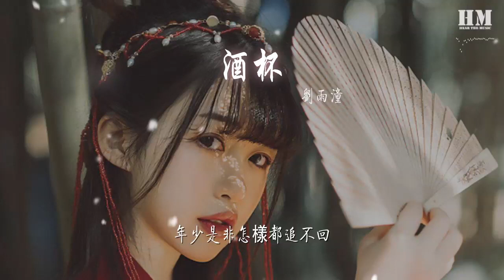劉雨潼 - 酒杯『失落已盛滿了 整個酒杯』【動態歌詞Lyrics】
酒杯

00:00  作詞 : 胡文乙
00:01  作曲 : YT劉雨潼
00:02  編曲 : YT劉雨潼
00:17 沉默的  用力表演曖昧
00:23 也想過卸下防備
00:26 只可惜
00:28 投入的太虛僞
00:34 看不見  眼神嘲諷卑微
00:40 疼痛無聲的可悲
00:43 荒誕的
00:45 情緒在下墜
00:51 失落已盛滿了 整個酒杯
00:56 一飲而盡就把深情收回
01:00 過去的  難忘的
01:03 難以下嚥 也要不醉不歸
01:09 我已經把酒杯摔得粉碎
01:13 從此後再不能收集眼淚
01:17 渴望的  曾經的
01:20 年少是非怎樣都追不回
01:26 追不回
01:47 無所謂  就算半途而廢
01:53 也要演繹的完美
01:56 荒誕的 劇情太卑微
02:04 失落已盛滿了 整個酒杯
02:09 一飲而盡就把深情收回
02:13 過去的  難忘的
02:16 難以下嚥 也要不醉不歸
02:22 我已經把酒杯摔得粉碎
02:26 從此後再不能收集眼淚
02:30 渴望的  曾經的
02:33 年少是非怎樣都追不回
02:39 追不回
02:45 當酒杯摔粉碎 撕裂的心 麻木的可悲
02:53 當酒杯摔粉碎 撕裂的心
03:02 失落已盛滿了 整個酒杯
03:07 一飲而盡就把深情收回
03:11 過去的  難忘的
03:13 難以下嚥 也要不醉不歸
03:19 我已經把酒杯摔得粉碎
03:24 從此後再不能收集眼淚
03:28 渴望的  曾經的
03:31 年少是非怎樣都追不回
03:41 追不回
03:42  製作人Producer：YT劉雨潼
03:42  和音編寫及和音Background Vocals：YT劉雨潼
03:43  錄音Recording：YT劉雨潼@YT Studio
03:44  混音Mixing：劉笑野@ DAW BAY MUSIC Studio
03:45  母帶後期處理Mastering：Zane(贊恩)@Vintage Age Studio
03:45  項目統籌：乃可、王樂迪
03:46  製作統籌：孟越
03:47  音樂製作發行：音速狗Sonic Dog Music@智慧小狗
03:48  出品人：張葛
03:48  監製：黃俊、崔軾玄、王明宇

03:50  OP：長沙小狗文化傳媒有限公司